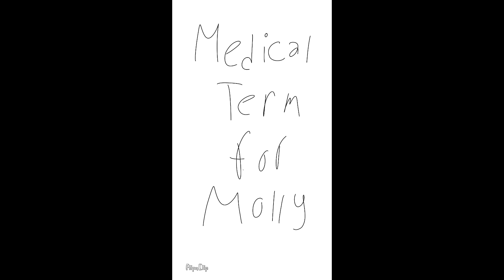I hate this